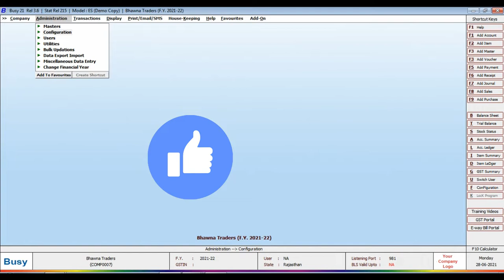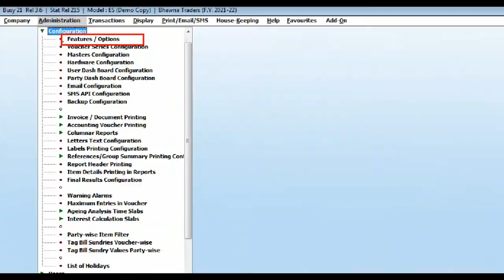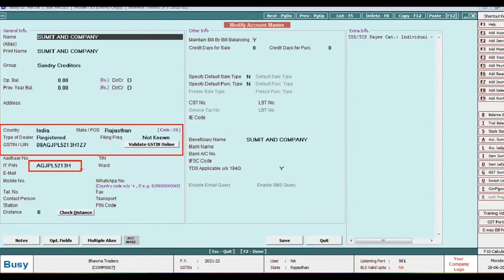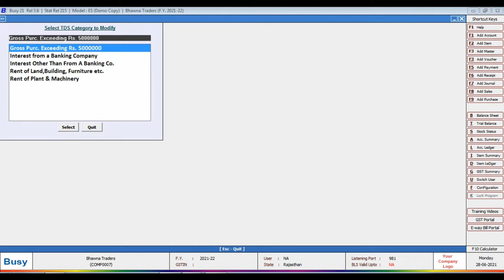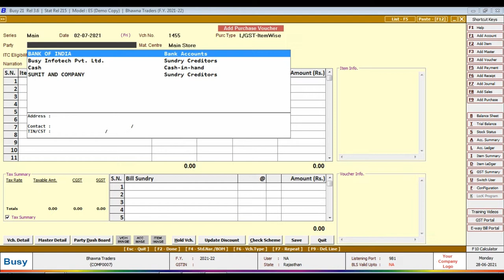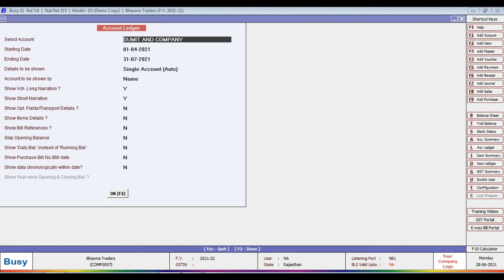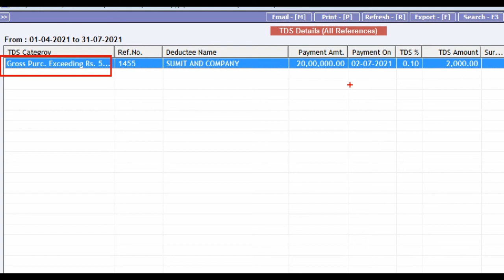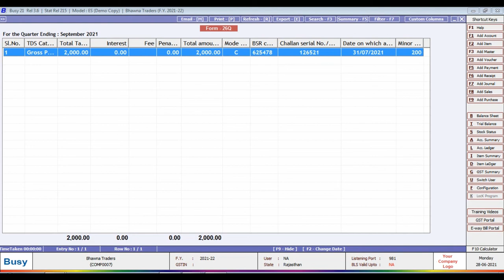u/s 194Q TDS on Purchase of Goods Entry In Busy | New u/s 194Q TDS Purchase Invoice Entry in Busy